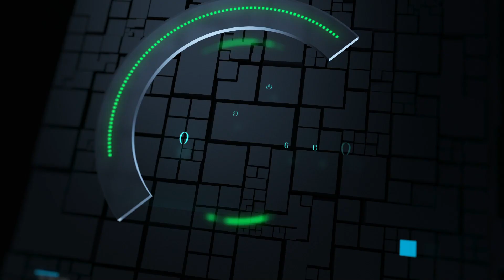ქუდი ახალგაზრდული პრიორიტეტები